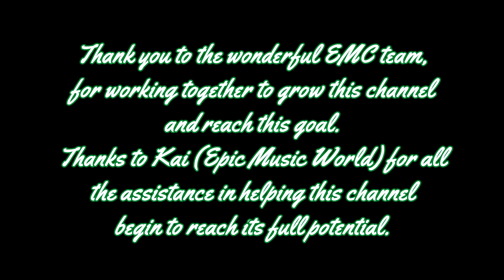The Road Goes Ever On | 100K Subscriber Special Cinematic | End Of Silence - Andrew's Song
PLEASE READ THE VIDEO DESCRIPTION FOR ARTIST LINKS, IMAGE SOURCE AND MORE!

Belated as it may be, EMC thanks you all for 100,000 subscribers. We couldn't have gotten here without you all, and we hope to be bringing you more and more content that you can enjoy in the future. For now, enjoy this special we're going to have for you.

► MAIN INFO ◄

Song: Andrew's Song
Company: End Of Silence
Artist: IMAscore
Composer: Andreas Kübler
Vocalist: Nathan Nasby
Album: Kaleidoscope

Editor: Epic Music Channel
Movies Used: The Lord Of The Rings trilogy - The Fellowship of the Ring (2001), The Two Towers (2002), and The Return of the King (2003)

► SUPPORT THE MUSICIANS' ◄

► FOLLOW EPIC MUSIC CHANNEL (EMC) ◄